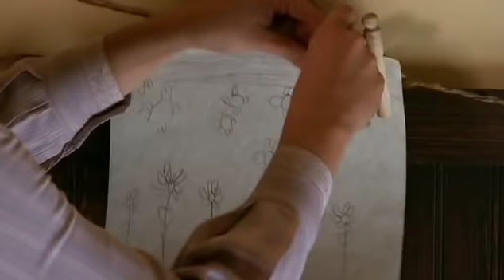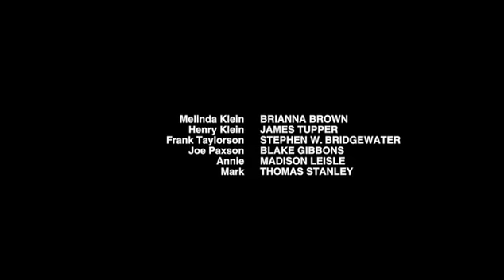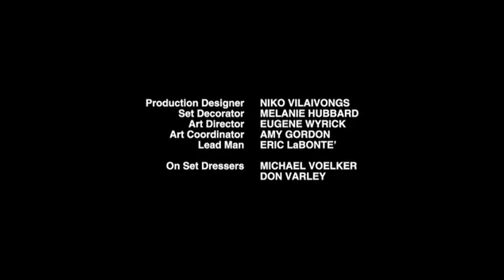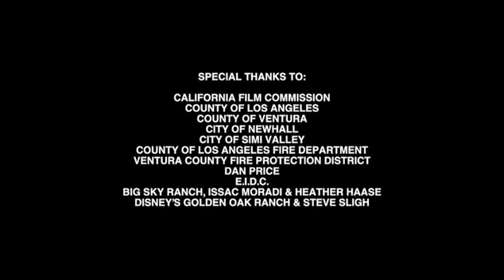#4 Christlicher Film - Liebe löst den Schmerz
Teil 4/8 der Siedlerreihe: Schmerzhafte Tragödie, überschwängliche Freude und bewährter Glaube

Missie und Willie haben sich im Westen ein eigenes Zuhause aufgebaut. Beide arbeiten hart, um für ihre kleine Familie zu sorgen. Doch plötzlich zerstört eine schreckliche Tragödie die Idylle und stellt die Ehe auf eine harte Probe. Hält Missies Glaube stand? Und wird sie ihr Lachen wiederfinden?